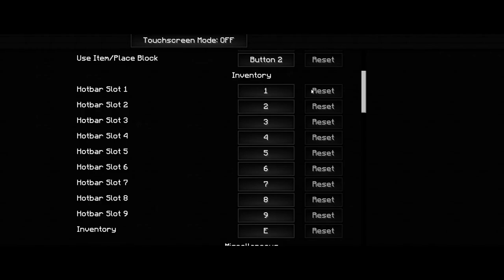Mine It Out vs Mastercrossbow: 1v1 YouTuber Control Swap Challenge!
►Smack that "LIKE" for more challenges/montages, thanks. I hope you guys enjoyed this little challenge with my friend! He makes all my skin poses! He also makes very similar content to mine! I hope you guys also enjoy my new style of my thumbnails. I want to change to this style because in my opinion they look way better! Opinions about the thumbnail down below :)
►My Texture Pack Release!
►Mine It Out's 300 Subscriber Super Saiyan Green Pack FPS VERSION
►Mine It Out's 300 Subscriber Super Saiyan Green Pack HIGH QUALITY VERSION
►VIDEO WITH!
MUSIC!
►Intro Music
Flux Pavilion - Freeway (Flux Pavilion & Kill The Noise Remix)
►Backround Music
First Song: Goblins From Mars & F R A N C I S - Breathing
►Editing: Mine It Out
►WILL I ADD YOU AS A FRIEND? YES
►IGN: LilCasuaL
►Xbox One: camaro2014zl1
►SERVER INFO!